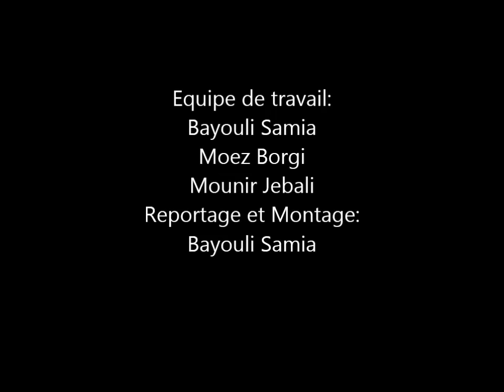سوّاق التاكسي بجربة يحتجّون بوضع الشارات الحمراء